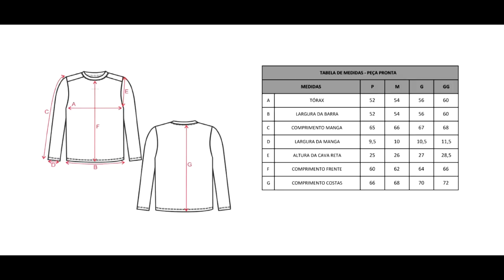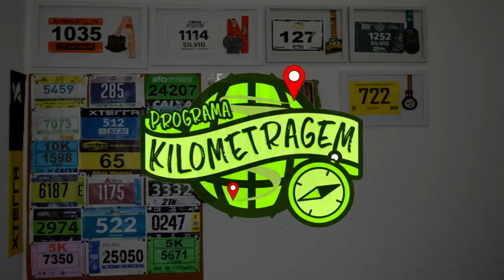Review Curtlo - Camiseta Active Fresh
Faaaaaala corredores, tudo bem? Seguindo nossa série de vídeos de Review de produtos Curtlo, hoje falamos da Camiseta Active Fresh, boa para usar nos treinos no frio e também para uso casual.